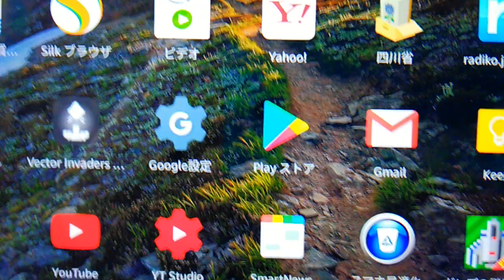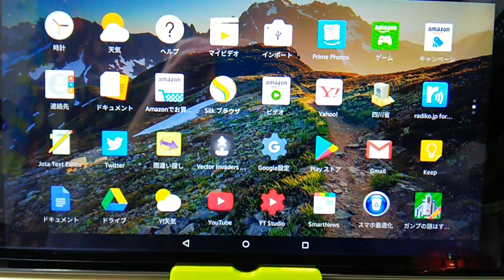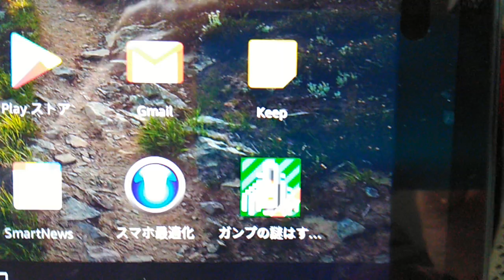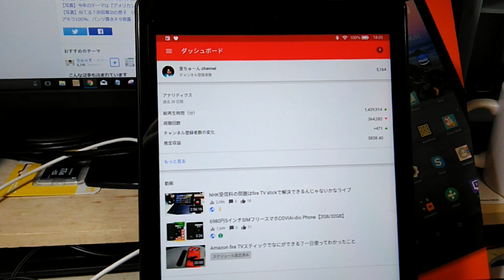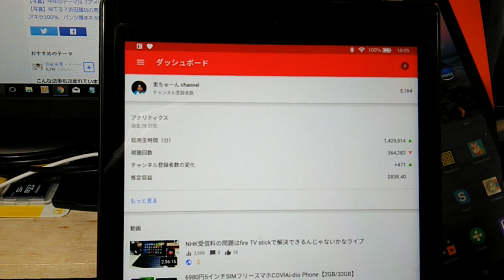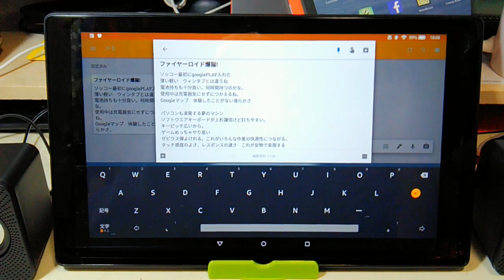Amazon fireHD10タブレット1使用感レビュー前編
途中で動画撮影が切れちゃんたので、前後編に分けました。すんまそ～ん
Amazon fire HD10にGoogle PLAYをインストールする方法

Amazon fireHD10タブレット（Newモデル）32GB、ブラック

Amazon fireHD8タブレット（Newモデル）16GB、ブラック

Amazon fire7タブレット（Newモデル）8GB、ブラック

Amazon　Echo

当チャンネルは、アマゾンアソシエイトの参加者です。アマゾンアソシエイトリンクを使用しています。